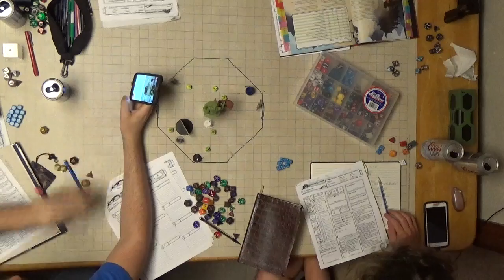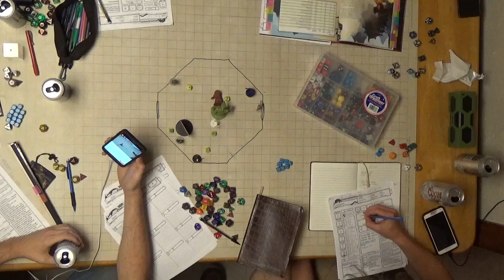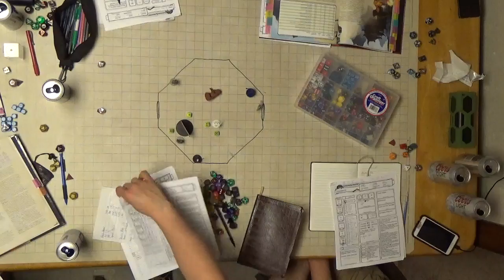F A T E Session 21 Part 5 Sai duck